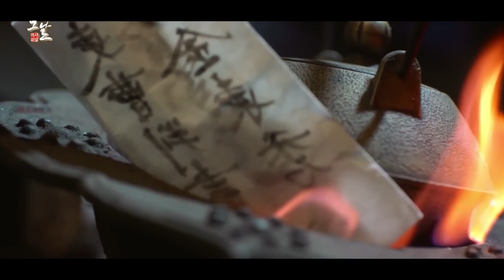[KBS 역사저널 그날] 광해군의 복수가 시작되다ㅣ KBS 210511 방송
[312회 그날 클립영상] 광해군의 복수가 시작되다
역사저널그날 312회 “아들을 위하여 - 조선의 킹메이커 1편 인목대비 vs 광해군”